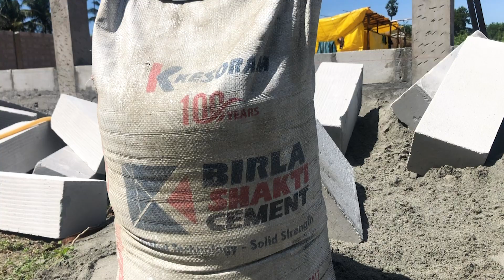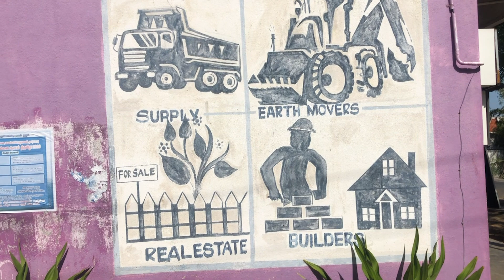Sand mining in India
SAND IS THE NEW GOLD - In India, sand mining is a very controversial issue, which caught my attention and today I want to share it with you.
Do you know that sand is 1 of the most vital resource right after water § oil?
Do you know that price of sand can be an on same level as price of crude oil?  Do you know they are sand mafias stealing beaches and islands to get that resource?

Anna